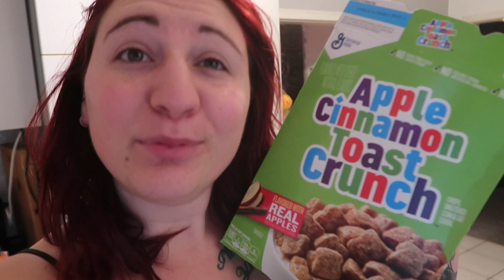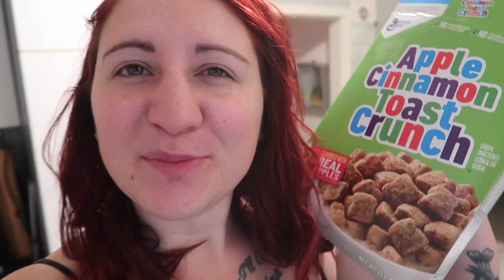A LITTLE CHRISTMAS SHOPPING IN GERMANY